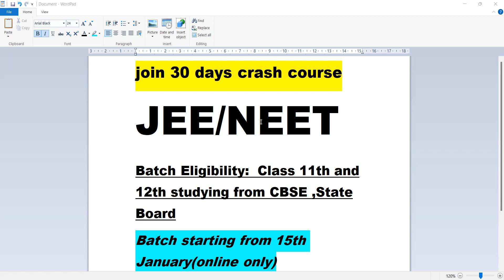IIT JEE NEET CRASH COURSE 30 DAYS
IITJEE NEET CRASH COURSE ONLY 30 DAYS
PROPER NOTES AND RECORDING MCQ FREE